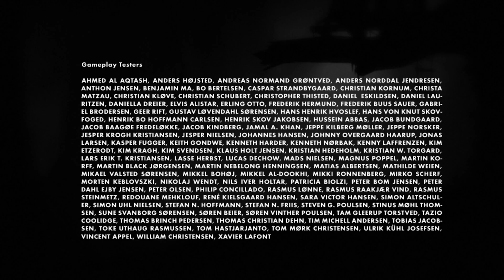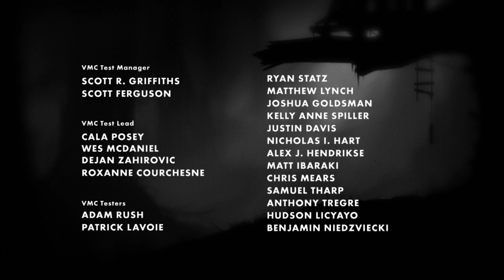Limbo - Final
Finally...